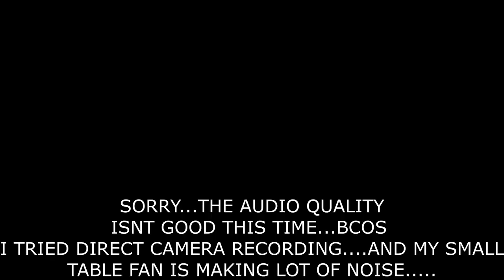Day 14 - Four speed building essential licks and some fun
Glory be to Christ guys. In this I have covered four important guitar licks (very important for Beginner lead guitarists)which are really essential to improve your speed and soloing. These leads can be used in any fast songs, especially riff no.3 - a bending lick. Learn and play for Christ alone. Christ be with you all.